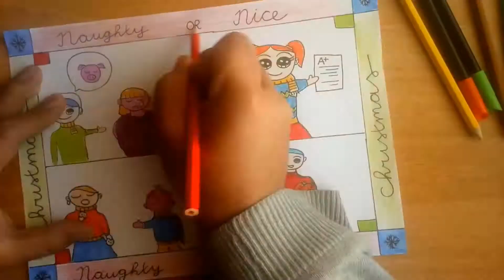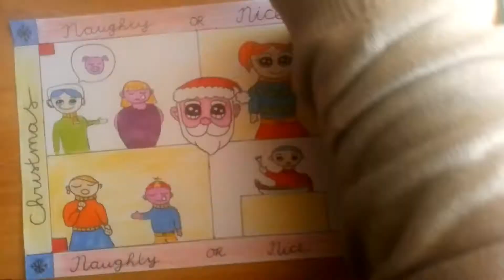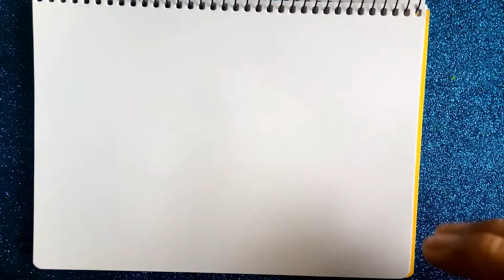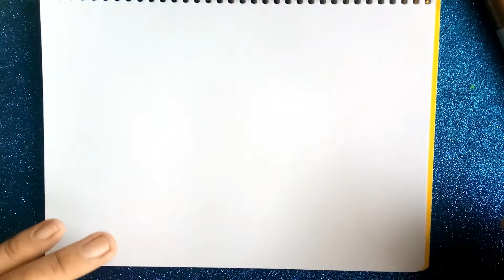MERRY CHRISTMAS EVERYONE AND A HAPPY NEW YEAR 2022 + CHRISTMAS DRAWING IDEAS + SANTA CLAUS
DRAWING, COLORING + PAINTING A CHRISTMAS 🎄 POSTER: NAUGHTY OR NICE LIST FOR SANTA CLAUS 🎅

Merry Christmas to everyone in the world, lets be good to each other, lets have peace in the world and try to have a FREE COVID 2022, a year without CORONA, we already dealt with this virus for too long. Let´s smile again and be HAPPY. Hope everyone did a Christmas Haul, Decorated their homes with Christmas Ornaments and also Clean your house for the Holidays. Stay Safe and Enjoy the festivities during these joy days. I have a lot of ideas for 2022, more drawings and more art. My 2022 plan is uploading once a week as I want to focus more on my health. Still fighting Cancer, after 3 years of Chemotherapy. It is very cold this winter and Christmas, keep yourself warm🔥 . Enjoy Christmas dishes like: Stuffed Turkey with Gravy and Eggnog.

EXPLANATION OF MY DRAWING:
NAUGHTY OR NICE LIST:
-DO YOUR BEST AT SCHOOL/HAVE SUCCES
-EAT YOUR VEGETABLES/ BE HEALTHY
-SHARE YOUR COOKIES/DO NOT BE GREEDY
-DO NOT BULLY OTHERS/BE NICE TO EACH OTHERS
(*This drawing is for EVERYONE)

YEAH VLOGMAS

YOU BE ALSO INTERESTED IN FOR CHRISTMAS:
Christmas Haul
Christmas Shopping
Christmas Ornaments
Christmas Songs
Silent Night
🔔Top Christmas Songs 2022🎅Best Christmas Music Playlist 2022🎄Merry Christmas 2022
LAST CHRISTMAS
MISTLETOE
CHRISTMAS GIFT
CHRISTMAS MORNING
CHRISTMAS LUNCH
CHRISTMAS BRUNCH
CHRISTMAS DINER
CHRISTMAS LIGHTS
CHRISTMAS CAROLS
CHRISTMAS EVE
SNOW
SNOW ANGELS
CHIMNEY
REINDEERS
CHRISTMAS VILLAGE
GINGER BREAD HOUSE
CHRISTMAS TREE
SNOWMAN
SNOWGLOBE
CHRISTMAS STAR
JESUS CHRIST
STOCKING
How to Draw a Christmas House with Decorations 🎄❄️❤️💚Christmas Drawing and Coloring
How To Draw Elf On The Shelf
How To Draw A Christmas Wreath
THE GRINCH
KRAMPUS
YULE BALL
CANDY CANE
NUTCRACKER
HOME ALONE
CHRISTMAS MOVIE
WINTER PENGUIN
NORTH POLE
MS.CLAUS
Santa Claus 🎅 🦌 🎄⛄ - Christmas Drawing

Frohe Weihnachten, God Jul, 聖誕快樂, メリークリスマス, Feliz Navidad, Buon Natale, Joyeux Noël, Vrolijk kerstfeest, Giáng Sinh vui vẻ, Veselé Vánoce, Feliz Natal, 성탄을 축하드려요, Wesołych Świąt, С рождеством!, Hyvää joulua, क्रिसमस की बधाई